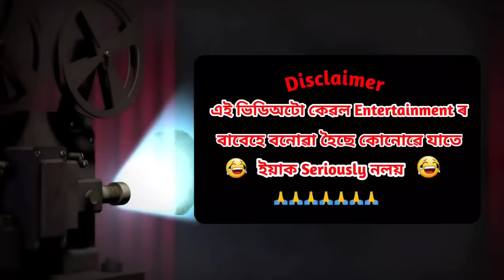বজেনহতৰ গাওঁলৈ আহিছে ICE CREAM 💥🔥😃😋 🍦🍨💥। Assamese Cartoon । Assamese Story । Comedy Video । Bojen